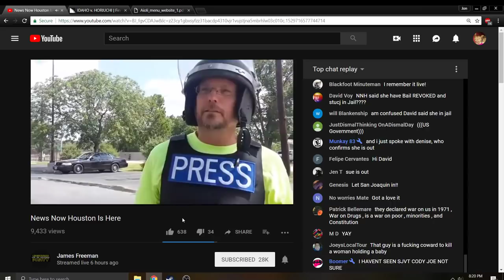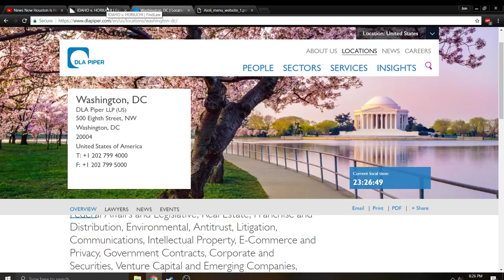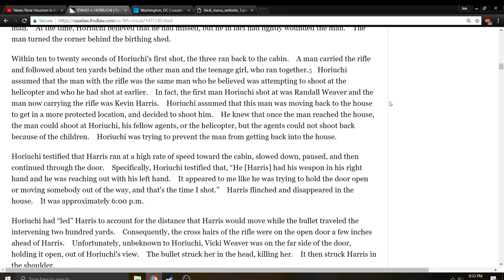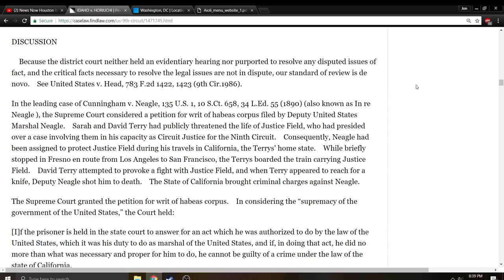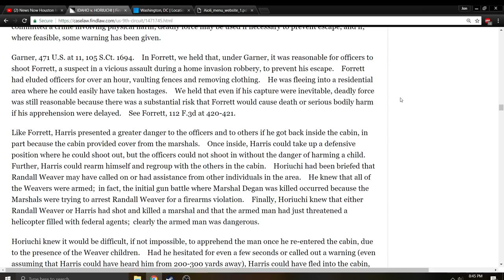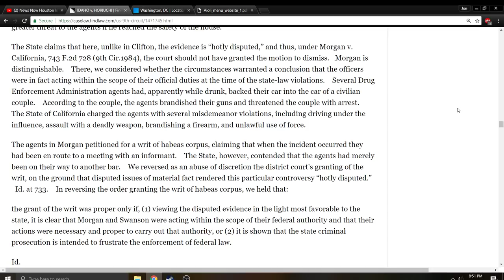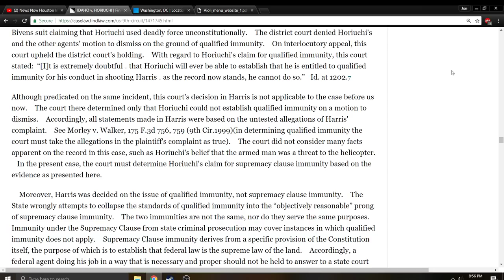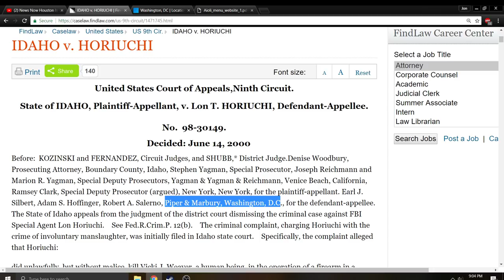Idaho v Horiuchi